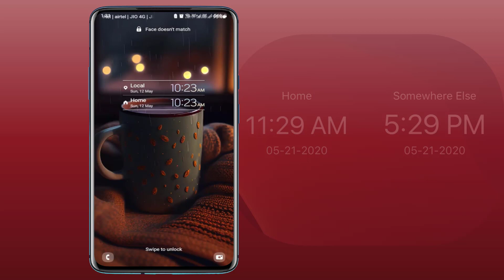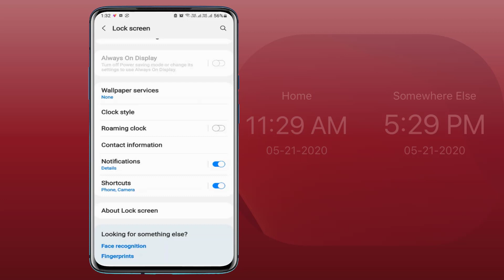How to Disable Dual Clock from Android Phone Lock Screen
How to quickly disable the dual clock feature from your Android phone's lock screen with this easy-to-follow video tutorial. Discover step-by-step instructions to adjust your lock screen settings and remove the additional clock display. Whether you find it redundant or prefer a streamlined interface, this guide helps you customize your Android experience effortlessly. Watch now and reclaim simplicity on your lock screen!